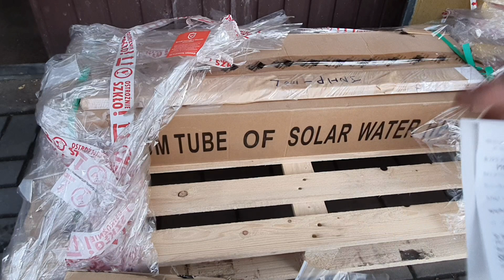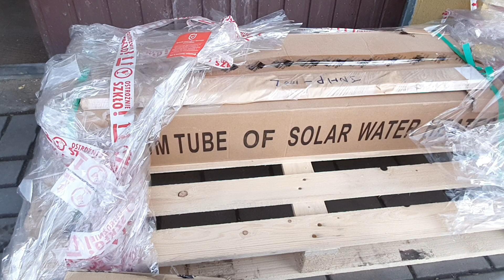DARMOWE OGRZEWANIE.ELEMENTY NA NOWY KOLEKTOR.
RURY BOROWOKRZEMOWE.